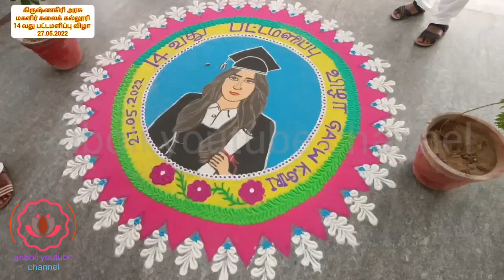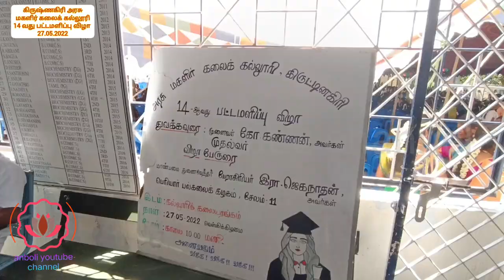கிருஷ்ணகிரி அரசு மகளிர் கலைக்கல்லூரியில் 14 வது பட்டமளிப்பு விழாவில் 2500 பெற்றனர் 27.05.2022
அரசு மகளிர் கலைக் கல்லூரி கிருஷ்ணகிரி 14 ஆவது பட்டமளிப்பு விழா பெரியார் பல்கலைக்கழக இணைவு பெற்றது
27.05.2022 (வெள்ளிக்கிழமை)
அழகிரி அரசு மகளிர் கலைக்கல்லூரியில் பட்டமளிப்பு விழா மிகச் சிறப்பாக நடைபெற்றது என் நிகழ்ச்சியானது கல்லூரி கலையரங்கம் இதில் நடைபெற்றது பட்டமளிப்பு விழா துவக்கரையை முனைவர் கோ. கண்ணன் அவர்கள் தொடங்கிவைத்தார் பட்டமளிப்பு விழாவில்
பட்டம் வழங்க பட்டமளிப்பு விழா பேருரை ஆற்ற மை மாண்பமை துணைவேந்தர் பேராசிரியர் இரா.ஜெகநாதன் அவர்கள் பெரியார் பல்கலைக்கழகம் அவர்கள் இவ்விழாவில் கலந்துகொண்டு பட்டங்களை வழங்கி பேருரை ஆற்றினார் இந்நிகழ்ச்சியில் இக்கல்லூரியின் மாணவிகள் பட்டங்கள் பெற்று தங்கள் வாழ்வில் அதை அடைய வேண்டும் என்ற பாரதி கண்ட கனவை செயல் படுத்தி உள்ளனர் என அவர் பேருரை ஆற்றினார்
நான் பல துறைகளைச் சார்ந்த 2500 மாணவிகளுக்கு பட்டங்கள் வழங்கி சிறப்புரையாற்றினார் இதில் தமிழ் 5 மாணவிகளும் நிறையாக 3 மாணவிகளும் முனைவர் பட்டம் பெற்றனர் பிகாம் சிஏ உயிரியல் வேதியியல் துறை இளநிலை முதுநிலை தேர்வுகளில் பல்கலைக்கழக மாணவிகள் தரவரிசையில் இடம் பிடித்தனர் கல்லூரிக்கு பெருமை சேர்த்தனர் பட்டமளிப்பு விழாவில் 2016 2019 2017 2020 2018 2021 ஆண்டுகளில் பயின்று தேர்ச்சி பெற்ற இளநிலை முதுநிலை அறிவியல் நிறை முனைவர் பட்டங்களை ஆய்வு மாணவர்கள் அனைவருக்கும் பட்டம் பெற்றனர் நிகழ்ச்சியில் பேராசிரியர்கள் லாவண்யா கல்பனா சிவகாமி ஜெயந்தி உமாதேவி உதவி பேராசிரி உட்பட ஏராளமானோர் கலந்து கொண்டனர்